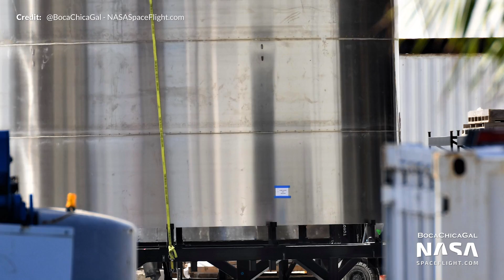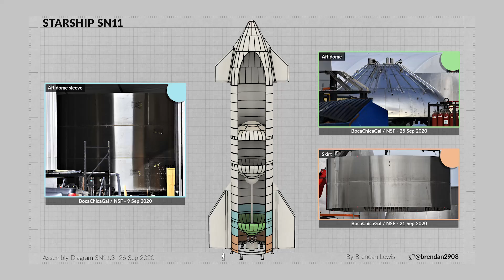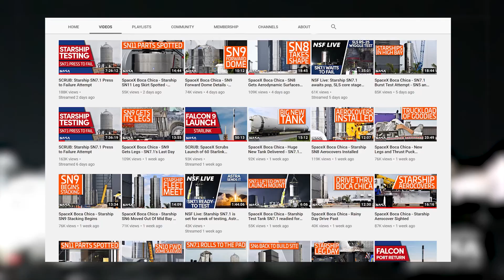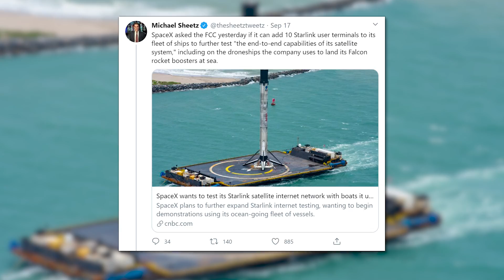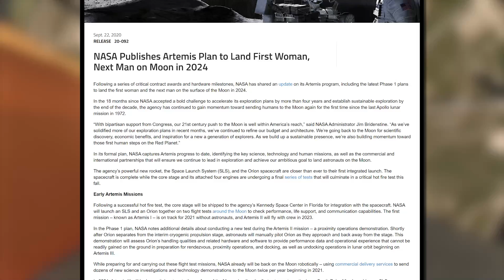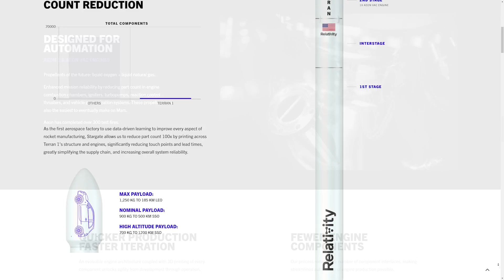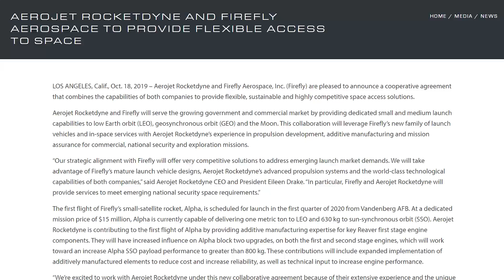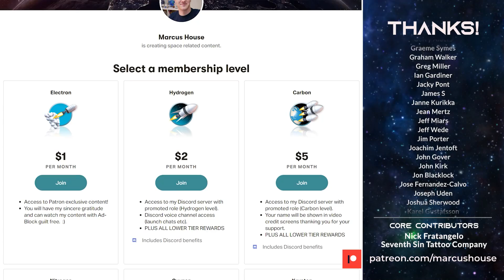SpaceX's brand new Super Heavy monster is coming - SN1 build has begun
SpaceX's brand new Super Heavy monster is coming. Yep, the SN1 build has begun. Overall, another action-packed week of news at Boca Chica with starship development. The SN7.1 prototype test to destruction, super heavy components finally being spotted, and more exciting news about the first prototype that should fly over 18 kilometers or 60,000 feet in altitude. Yep, Starship SN8 is getting closer. Along with that, some interesting news with Firefly Alpha, Relativity Space, and NASA.

Thanks to the production crew:  Brenton Myers,  Brendan Lewis,  GameplayReviewUK